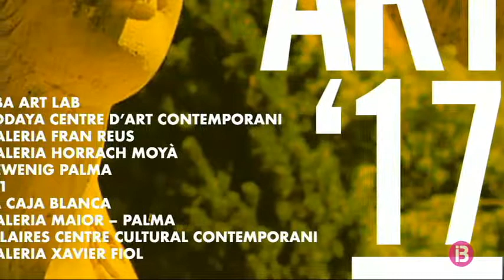Arriba la 21a edició de la Nit de l’Art a Palma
Aquest dissabte se celebra la 21a edició de la nit de l’art. Una vintena de galeries, museus i centres expositius obriran a la nit les seves portes. Una és la galeria Horrach Moyà on es poden veure tres treballs històrics de la performer Marina Abramovich i que se centren en els crits de llibertat.

Carlos Amorales ocuparà les dues plantes del Centre Cultural Pelaires. Amb el títol “Partituras para instrumentos de percusión”, exposa per primera vegada a Espanya. Ell va ser seleccionat per Mèxic per representar el seu país a la Biennal de Venècia.

De Puerto Rico arriba Melvin Martínez. Inaugura exposició a la galeria Xavier Fiol. Els experts diuen que és un dels pintors abstractes joves més prometedors del seu país. Juga amb la fusió entre l’art kitsch i el pop i de pas fa crítica social.

La Galeria Louis 21 porta Interface, la primera gran retrospectiva a les Balears de l’alemanya Valerie Krause. La creadora resident a Düsseldorf mostra treballs escultòrics amb materials que van des del ferro a la ceràmica passant per la terra. I darrere de cada peça hi ha una història apassionant.

I acabam la selecció amb el portuguès Pedro Calapez a la Galeria Maior de Palma. Nascut a Lisboa, les seves peces exploren els límits cromàtics i on pregunten on acaba la dimensió pictòrica. Obres abstractes amb molta força i que sorprendran els espectadors. Tot això i molt més es podrà veure en aquesta nova edició de la Nit de l’Art.